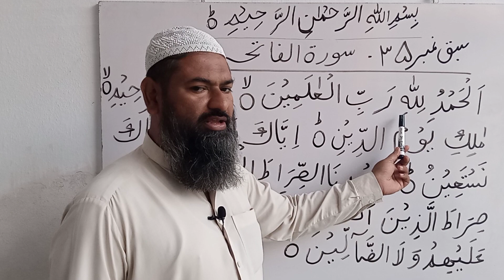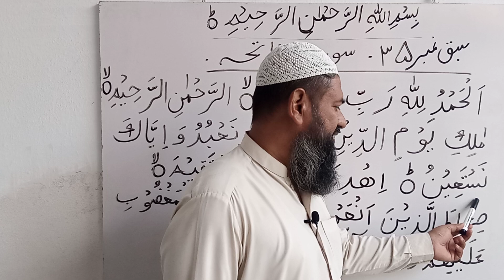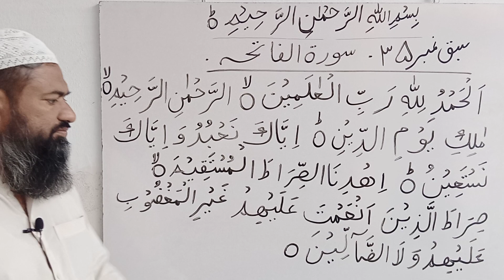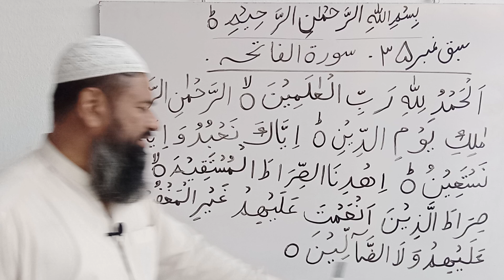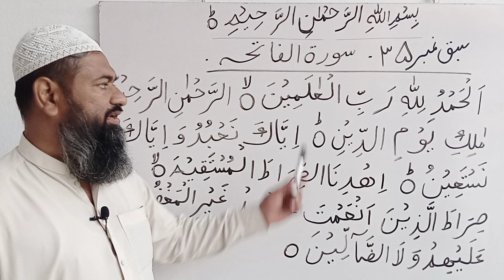Surah al fatihah | Tilawat surah fatiha | Tajweed ul Quraan in Urdu@BasickIslamicKnowledgeinUrdu50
This video is about :

Surah al fatihah, Tilawat surah fatiha, Tajweed ul Quraan in Urdu, Ilm e Tajweed, Basic Islamic Knowledge in Urdu.